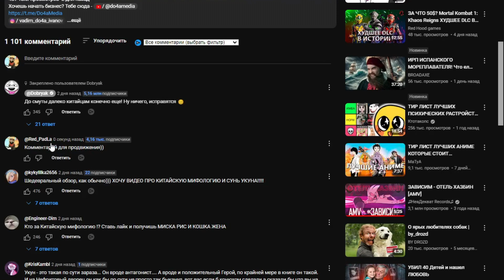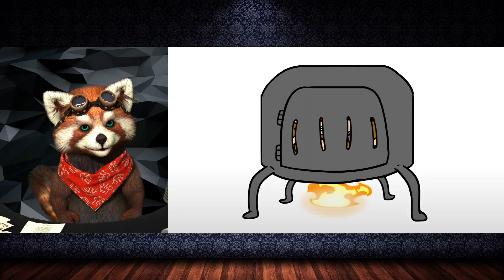Саня Кун - Король Обезьян (Мульт Обзор) | реакция RED Пандыч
В этом ролике вы увидите позитивную и веселую реакция на ролик с канала @Dobryak !